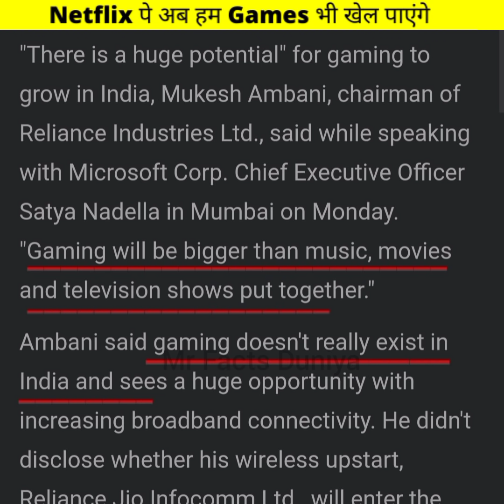Netflix 🔥 और Mukesh Ambani 💰 अब Gaming Industry 😍 में आएंगे